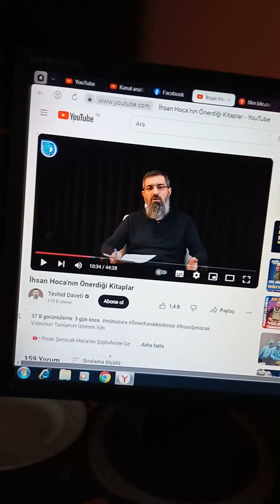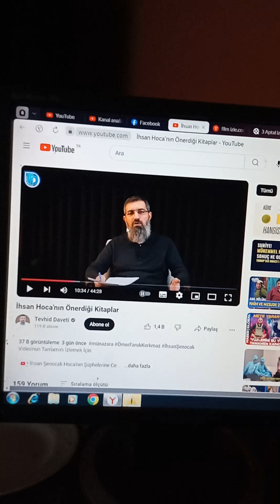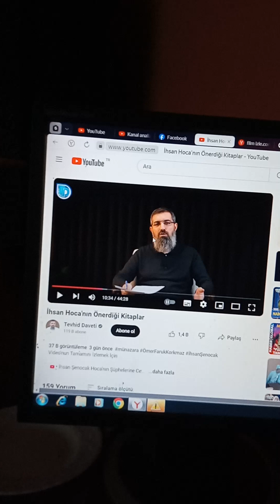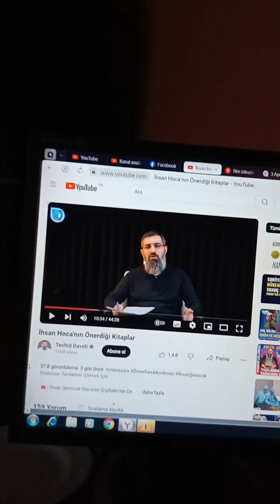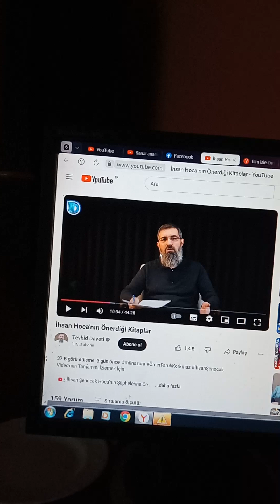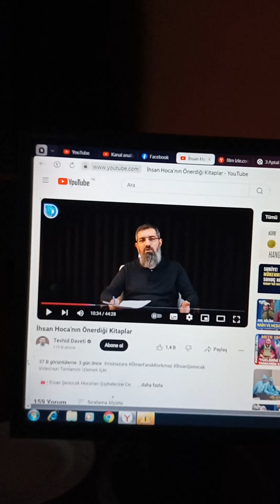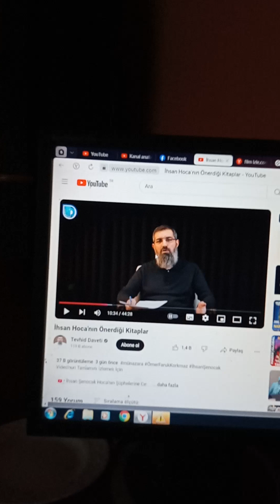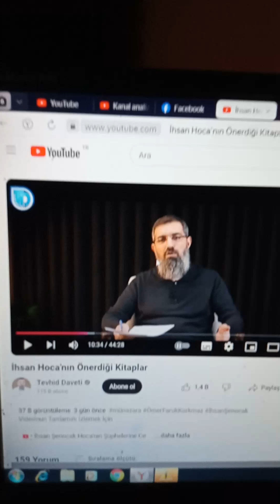yaşarken uyan yoksa kâfir olarak ölecek sin